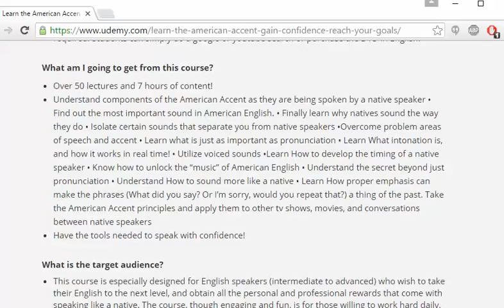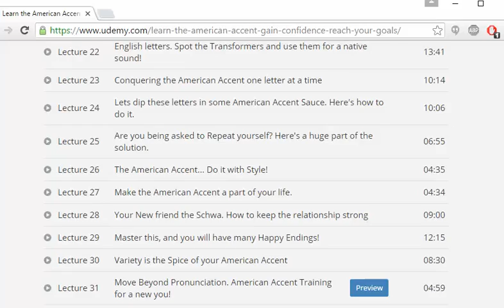FREE AMERICAN Accent Training! 50 Lectures for FREE Join today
English Pronunciation made easy with Video examples.

The major difference between other American Accent Training Lessons Online? FEEDBACK!

I will begin providing feedback to some select subscribers who wish to improve and practice with each online lesson here. We will make the American English pronunciation come to life as we see learners online improve and learn the American Accent with each lesson. Learn and Speak the American Accent

Learn To Speak Better English Quickly And Easily Through Fun And Engaging Personalized Sessions--
From The Comfort Of Your Own Home!

What would it mean to you to be able to:
Speak English Fluently And Correctly?
To sound more like a native English speaker?
How to improve the American Accent through practice and training
How to reduce your accent and be understood clearly?
To understand those around you, including phrases and idioms?
To feel at home in an English speaking land?
Professional English And Accent Coach Will Use His 20 Years Of Experience To Help You Learn How To Speak English, more Like A Native

Dear Friend, would you like to:
Speak better English to get a better job?
Learn to pronounce and use words more correctly and confidently?
Have an advantage for an upcoming spoken English exam?
Have the confidence to really live your life to the full, make new friends, and truly enjoy your community and all that it offers?
If you answered yes to any of these, and you would like to learn to speak better English in an enjoying and interactive way, without the pressure, difficulty or boredom many other ESL classes offer, then keep reading…

Open Up A Whole New World With Improved English
Conversation Skills!